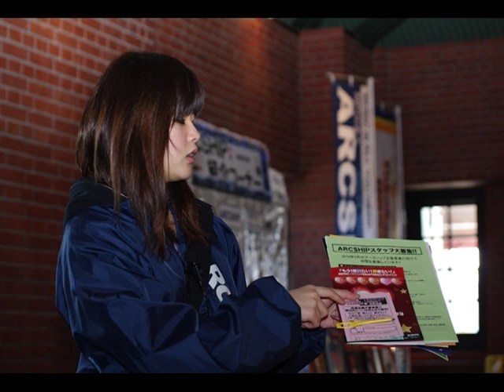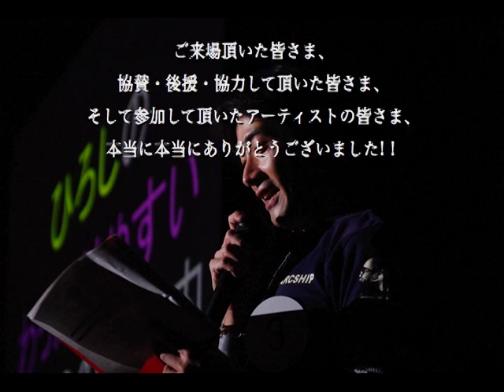Yokohama HOOOD!!9ファイナルフォトライブラリー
Yokohama HOOOD!!9ファイナルでのアーティスト、スタッフの写真です。ぜひご覧ください☆